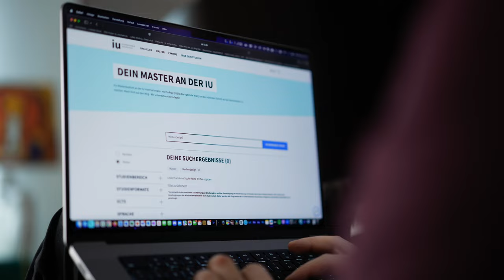AI at IU – How to Use Artificial Intelligence For Your Studies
In this video, Maja and Basti explain what the term Artificial Intelligence means, where it is already being applied, and how Artificial Intelligence can be used in studies such as ChatGPT. They also explain how AI is utilized at IU. Enjoy watching!

Timestamps
0:18 AI Basics
1:26 Chat GPT
2:16 AI at IU
4:26 Outro

Artificial Intelligence (AI) is a field that deals with developing systems and technologies that mimic human-like thinking processes. AI encompasses various areas, such as machine learning, neural networks, computer vision, and natural language processing. Artificial intelligence aims to generate intelligent behavior that can solve tasks, recognize patterns, make decisions, and even understand natural language.

Where is AI used?
AI is used in many applications, including robotics, automation, medical diagnostics, speech recognition, and personalized recommendation systems. The development of AI technologies is of great importance to fully exploit the potential of the digital world and find new solutions to complex problems. AI is also utilized in various areas at universities, including IU International University (IU), to provide you, as a student, with an innovative learning environment. You can use AI tools for studying, for example, to get to know a specific topic, or use AI for writing essays.

ChatGPT in studies
ChatGPT in studies offers you and your fellow students a unique opportunity to expand your knowledge and skills in artificial intelligence. Through interaction with the language model, you can, for example, summarize learning materials or get information on a topic. ChatGPT can also provide some helpful ideas for written assignments but remember that ChatGPT does not write scientifically, and you, as the author, are responsible for independently composing your academic papers. However, it can be a tool that assists you in researching a topic or outlining your work.

AI at IU
At IU, the AI-powered chatbot Synthea assists students with questions and problems. This chatbot is available 24/7 and can provide basic information or address more advanced inquiries. The use of AI at IU thus enhances the efficiency of the learning process and offers students new opportunities for interaction and support.